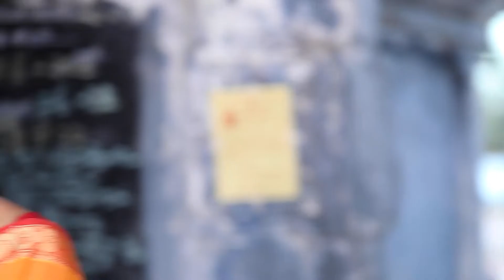Rettai Roja | Ep - 781 | Part 1 | Jun, 20 2022 | Zee Tamil